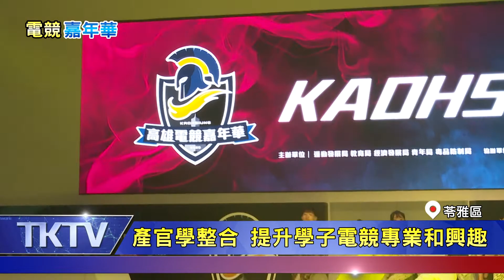2020電競嘉年華｜電競嘉年華火熱登場 陳其邁：持續推動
電競嘉年華火熱登場 陳其邁：持續推動

2020年電競嘉年華在日前開跑，場外熱鬧不已，場內也熱血沸騰，高雄市長陳其邁也到場競賽，並且對外表示，高雄市將每年辦理電競嘉年華，提高學生興趣外，也能結合產官學的力量，進一步提高國際的資訊產業競爭力。